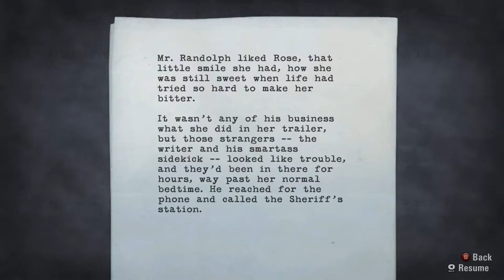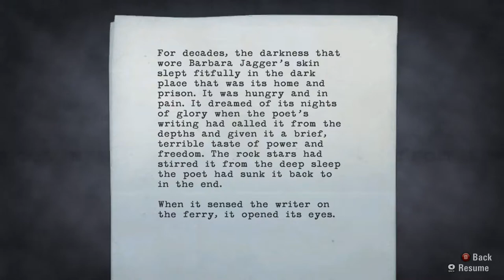Alan Wake Part 10 - A Nice, Relaxing Police Chase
Part 10!